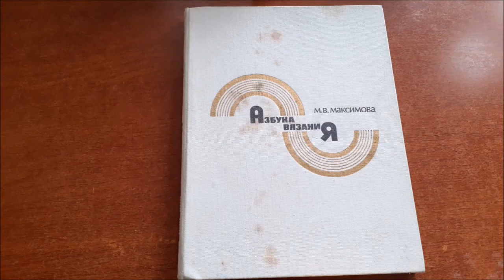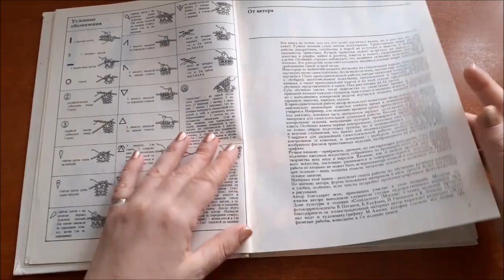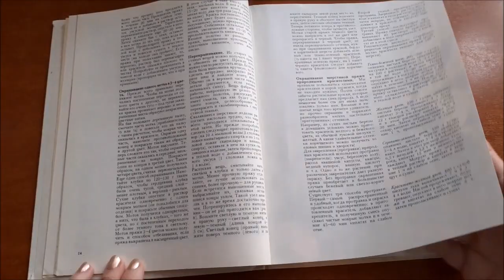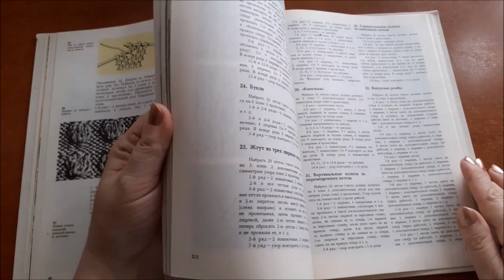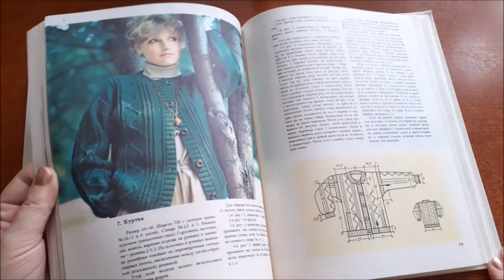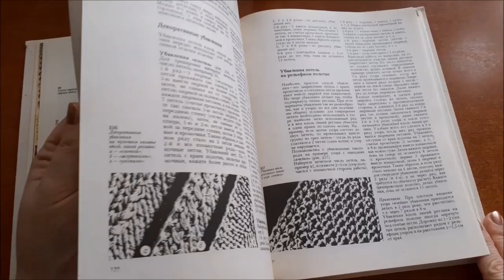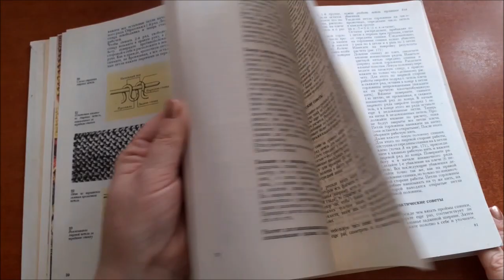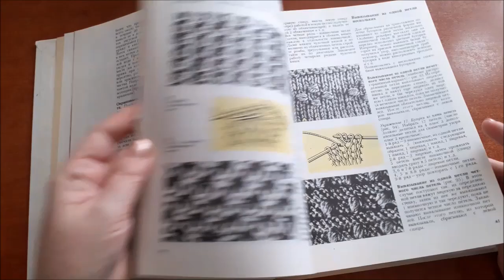ПРОСТЫЕ УРОКИ ВЯЗАНИЯ В КНИГЕ "АЗБУКА ВЯЗАНИЯ"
Всем привет! Листаем книгу 1986 года М.Максимовой "Азбука вязания". Это видео будет интересно всем, кто хочет научиться вязать, потому что в книге есть очень подробные уроки вязания. Книга наверняка есть в каждой библиотеке, или у вашей мамы, или у бабушки, потому что выпущена она была тиражом в 1 млн. экземпляров! Также в книге есть описание вязаных моделей: кофточки, джемперы, куртки, шапочки - как для детей, так и для мужчин и женщин. Приятного Вам просмотра!
Обязательно нажмите "колокольчик" (справа), чтобы не пропустить новые видео!